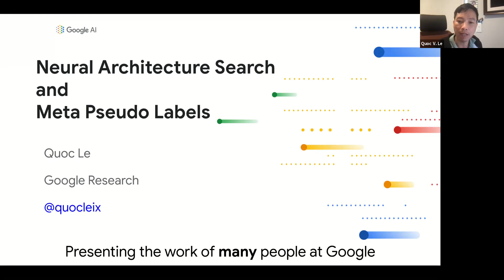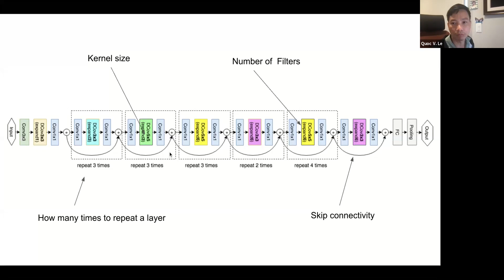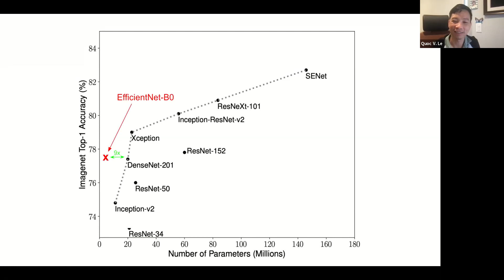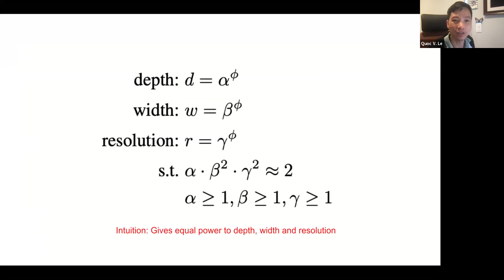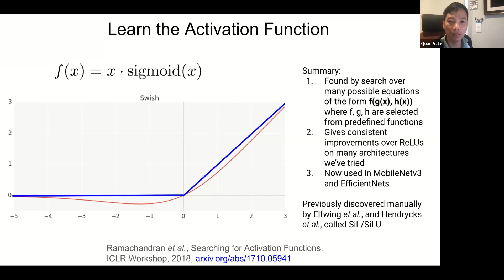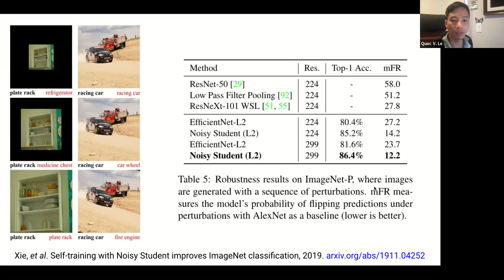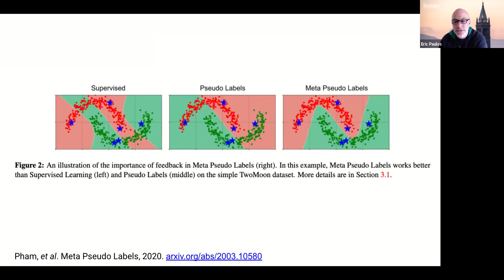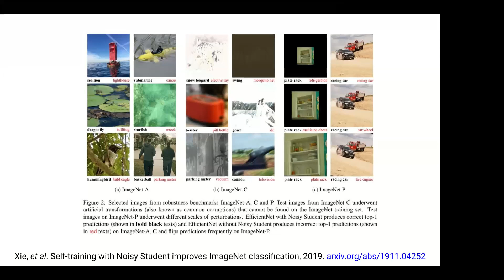Quoc Le: Neural Architecture Search and Meta Pseudo Labels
EECS Colloquium
Wednesday, April 14, 2021
4:00​​ - 5:00 pm

Quoc Le
Principal Research Scientist
Google Brain

Abstract
I will talk about our recent works on computer vision:

Smart architecture search methods to discover a highly efficient model called EfficientNet, and EfficientNetV2 which are much more efficient than previous image classification models.

Using unlabeled data to improve accuracy and robustness of vision models. The method, named "Noisy Student", requires generating pseudo labels on unlabeled data and using them to train a student. The method significantly improves the robustness of the student on hard test sets, ImageNet-A, ImageNet-C, and ImageNet-P.

An improvement of the Noisy Student method called Meta Pseudo Labels that creates a feedback loop from the student network to the teacher network to improve the teaching of the teacher network. This method combined with EfficientNets reaches the top-1 accuracy of 90% on ImageNet.

Biography
Quoc Le is a principal research scientist at Google Brain. He obtained his PhD at Stanford, and was advised by Andrew Ng. Quoc started out as an intern when Google Brain was founded. Together with Google Brain team members, Quoc worked on seq2seq, pretrained language models, neural architecture search etc. His current interests are self-improving machine learning (e.g., AutoML), and semi-supervised learning, which are basically the two themes of the talk above.